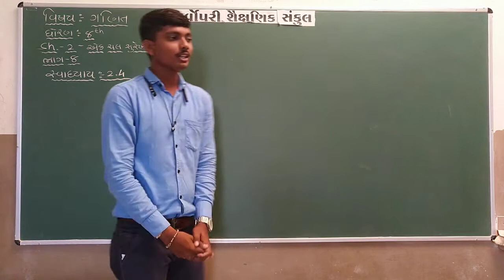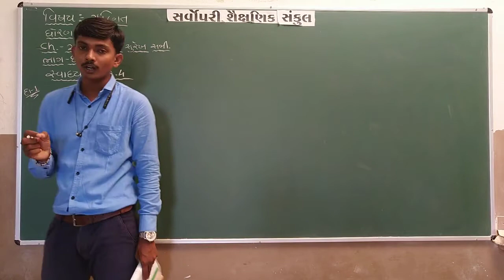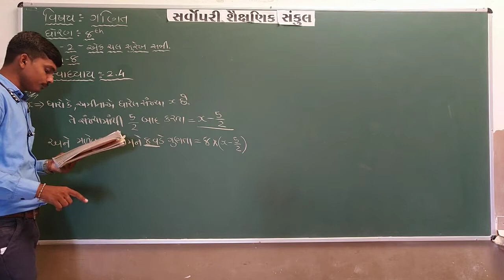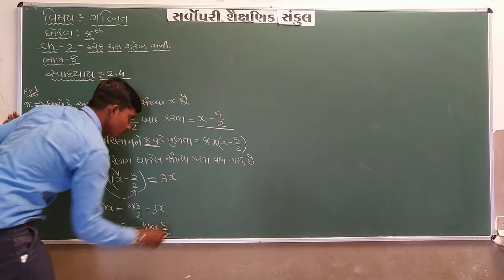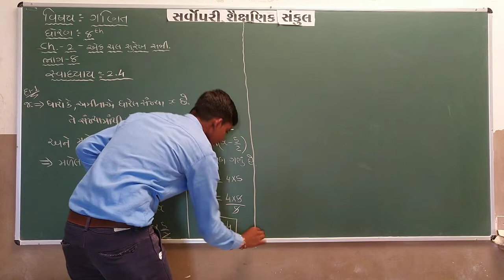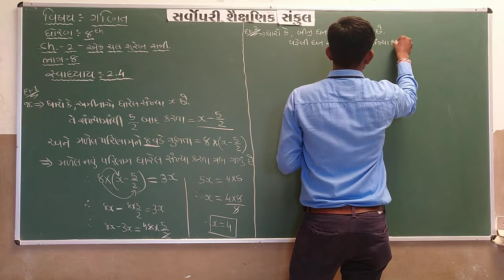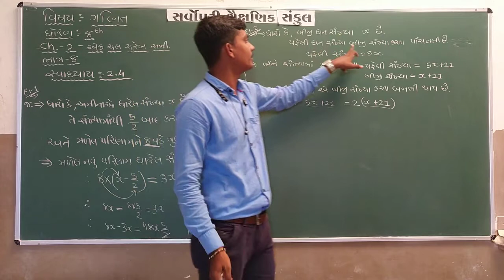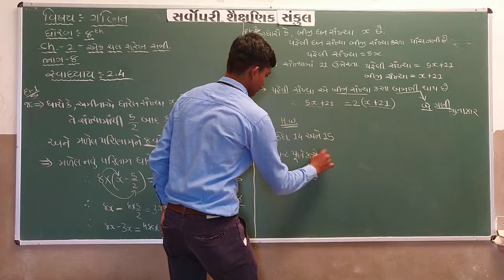Std 8 | Maths | Chapter 2 | Part 8